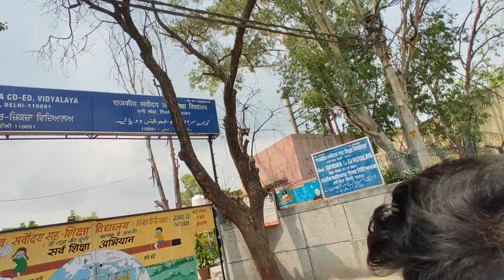Second vlog chhotu ram college on ride 2022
My first vlog || Second vlogs 2022

Hamara second vlog hai or esme humne kuch alag dikhane ki khosish ki hai.
or first vlog me bhacho ne bhi sath diya or second video me collge ka vlog hai or aage bhi hum video dalte rahenge..

my instrument and device and software.
yeh life ka second vlog hai..
humne kuch naya dikhane ki kosish ki hai.

Your Queries.
1. What should my first vlog be?
2. How do I start my own vlog?
3. Who was the first vlogger ever?
4. What kind of vlog should I start?
5. Vlog kaise banate hai.
6. First vlog kaise banate hai.
7. First vlog me kya hona chaiye.
8. my first vlog 2022
9). my first vlog
10). my first vlog viral kaise kare
11). my first vlog viral
12). my first vlog today
13). my first vlog viral trick
14). my first vlog video
15). my first vlog viral kaise kare 2022
16). my first vlog on youtube
17) my first vlog in youtube
18. first vlog
19. my first vlog viral kaise karen
20. how to viral my first vlog
21. my first blog
22. my first vlogs
23. my first vlog thumbnail
24. first vlog viral kaise kare
25. my first vlog video 2022
26. my first vlog viral trick 2022
27. vlog
28. vlogs
29. daily vlog
30. family vlogs
31. family vlog
32. vlog 6
33. daily vlogs
34. funny vlogs
35. top vlogs
36. sourav joshi vlogs
37. weekly vlog
38. latest vlog
39. desi vlogs
40. home vlogs
41. hindi vlogs
42. india vlogs
43. nomad shubham
44. YPM Vlogs
45. dipika ki duniya
46. cherry vlogs
47. Aditya vlog
48. Laxman biju vlog
49. bablu banna vlog
50.  muneeb bhai
51. delhi vlog
52. sitara yaseen
53. Mannu k Vlogs
54. my second vlog
55. my second vlog 2022
56. collge vlogs
57. collge vlog on travel
58. ride on baja platina
59. ride on road travel
60. MBK 86 vlogs
61. vlogs kaise edit kare with pc
62. vlogs edit dell g15 5600H
63. ranikhera
64. mundka